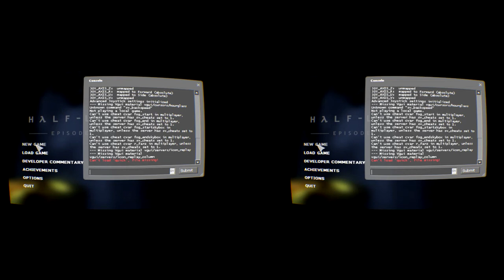Half Life 2: Episode 2 - OculusRift - EP1 (Glenn)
Me playing some Half Life Episode 2 with a Oculus Rift.